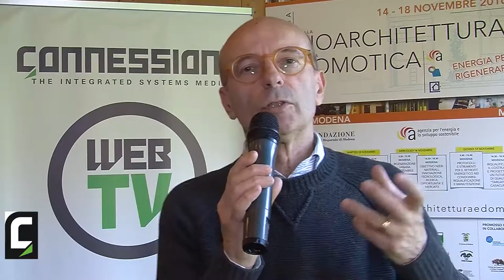Settimana della Bioarchitettura e della Domotica Day#2 - Paolo Bedogni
Paolo Bedogni, Studio Bedogni - Reggio Emilia parla di ARCHEOLOGIA INDUTRIALE: IL RECUPERO DELLA FABBRICA MUTTI - PARMA